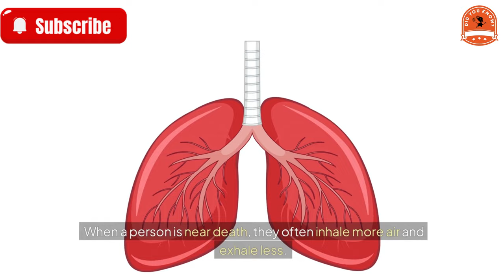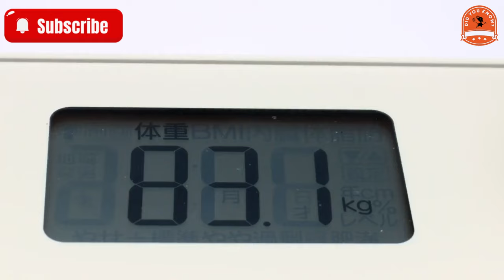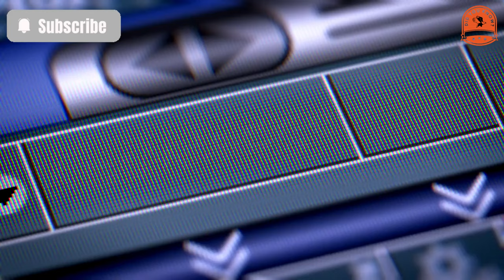[did you know?] Why Do People Seem to Gain Weight After Death?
Why Do People Seem to Gain Weight After Death?
Birth, aging, illness, and death are universal experiences that no one can escape. Many people believe that a deceased person feels particularly heavy when lifted. But what’s the reason behind this perception?
The Role of Body Mechanics
After a person dies, muscles relax and become cold, which causes the body to lose its natural tension. Unlike a living person, a deceased body cannot shift its weight to aid in lifting. When carrying a living person, they can instinctively adjust to help support themselves—for example, bending their knees or leaning slightly. This cooperation makes it easier to carry a living person by distributing their weight more evenly.
With a deceased body, however, the entire weight shifts downward without any active support or balance, making the body feel heavier and harder to lift.
Does Weight Actually Change After Death?
In the early 20th century, Dr. Duncan MacDougall conducted a series of experiments in an attempt to measure the weight difference before and after death. Using an accurate scale, he observed a slight weight loss in six patients immediately after their passing, leading to the famous notion that the "soul weighs 21 grams." This claim caught widespread attention, with many speculating that the weight loss represented the soul leaving the body.
However, MacDougall’s experiment with dogs did not show any weight change, giving rise to the saying that "dogs have no soul." Yet, modern science has shown that weight changes after death are due to physical rather than spiritual factors.
Understanding Postmortem Weight Changes
When a person is near death, they often inhale more air and exhale less. Since each breath can add a small amount of weight, this uneven exchange causes a slight reduction in body weight upon death. Additionally, as the body undergoes metabolic changes, such as perspiration, some mass is lost.
The Psychological Factor
The perception of increased weight when lifting a deceased body is also influenced by psychological factors. Fear and anxiety about handling a dead body can make the task feel more burdensome. People naturally want to finish the task quickly, which creates tension and the impression that time is moving more slowly. This anxiety can make the body seem even heavier.
Moreover, grief and emotional stress play a significant role. When carrying a loved one who has passed away, sadness can affect physical strength, making the task feel more difficult than usual. These emotional responses can amplify the feeling of heaviness.
Conclusion
In reality, a person’s weight does not increase after death; in fact, it may even decrease slightly due to physical processes. The perception of added weight comes from body mechanics and psychological influences. Factors like fear, anxiety, and grief create an illusion of heaviness, making the experience of carrying a deceased person feel especially burdensome.
★ Music editing software: dj virtual 9
★ Editing software: Camtasia9
★ Rendering software: FastStone Capture